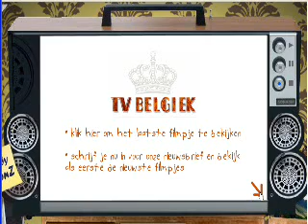TV Belgiek Nederlands "Vonnis Saddam"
TV Belgiek Nederlands "Vonnis Saddam" Anno 2006